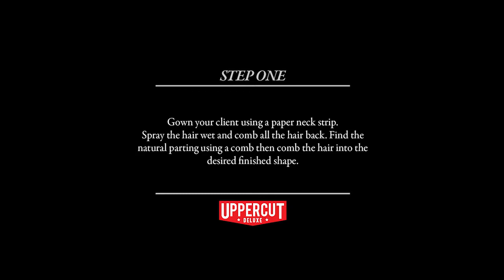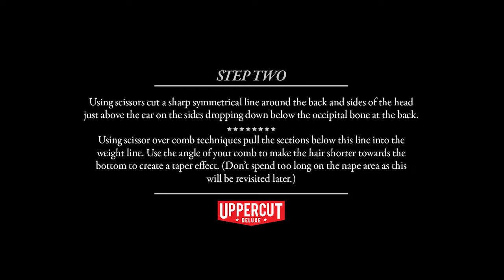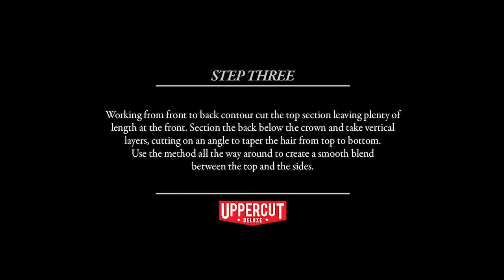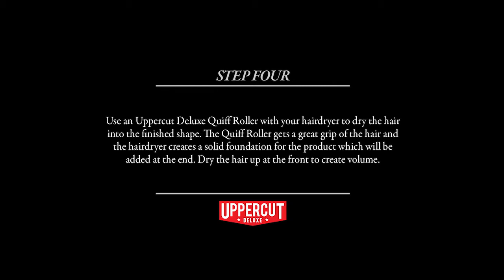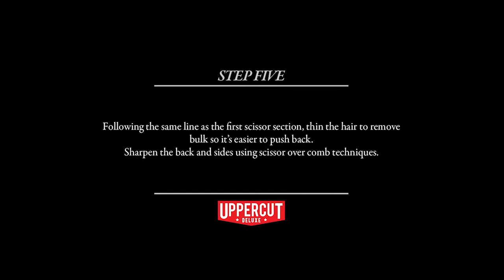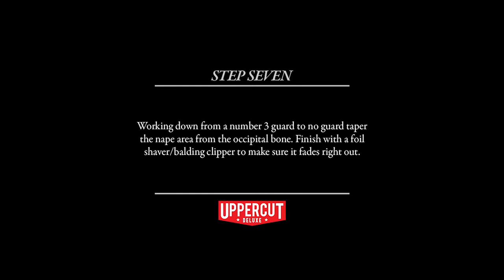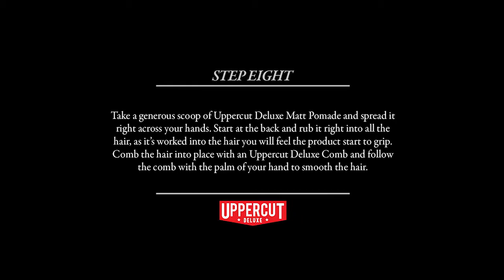How To Cut and Style an Executive Scissor Cut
The scissor only cut is a classic but can be quite tricky to master. Watch as Chris Brownless gives a masterclass in technique on how to master this super technical cut, all before finishing it with Uppercut Deluxe Matt Pomade